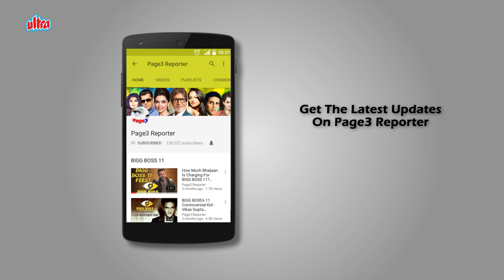Radha Saluja - The Lost Heroine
Radha Saluja is an Indian film actress who has worked mainly in Hindi cinema, Punjabi cinema and Tamil, with a few Bengali, Telugu and Kannada movies. An alumna of the Film and Television Institute of India, she is known for her films opposite M. G. Ramachandran like Indru Pol Endrum Vaazhga and Idhayakkani, both of which were blockbusters in Tamil in 1977 and 1975 respectively. She is known for her Hindi films like Haar Jeet (1972) and Ek Mutthi Aasmaan (1973). In 1975, she appeared in the breakthrough Punjabi film Morni (1975).